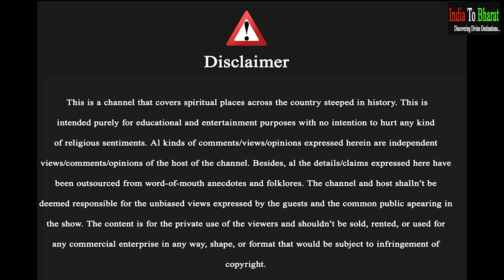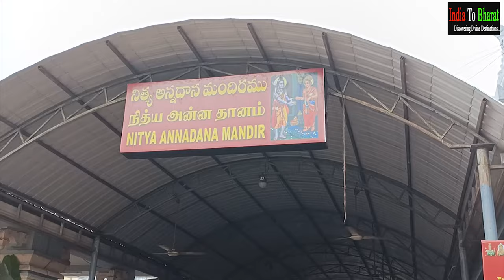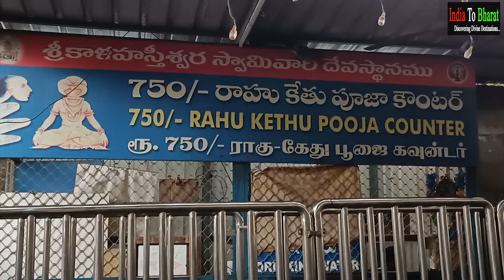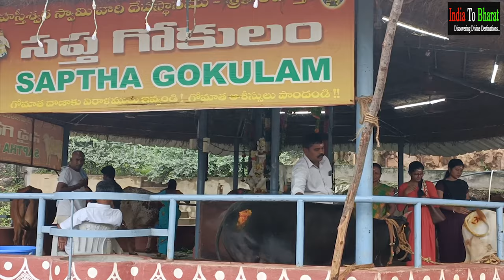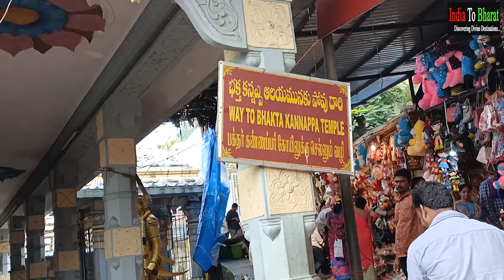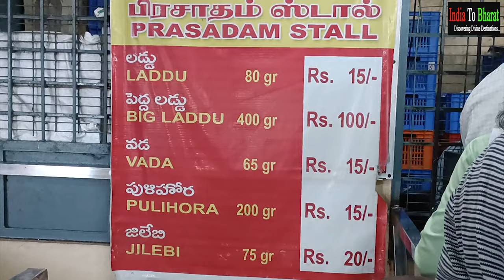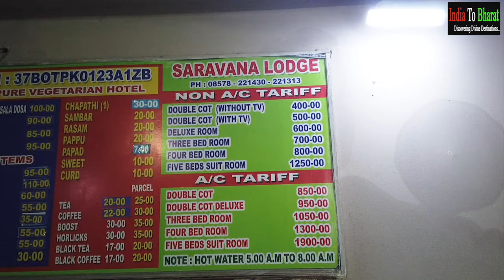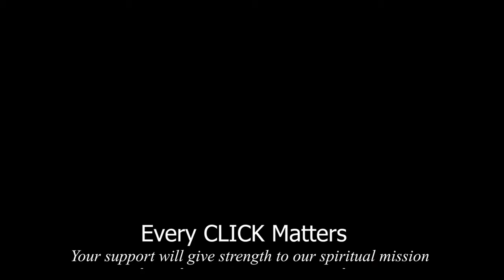Srikalahasti mandir | Place near Tirupati Balaji | Kalahasti temple history in hindi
In this episode, our viewers will get to know every possible detail related to Srikalahasti temple, located in Tirupati district of state Andhra Pradesh. It includes, where to stay, eating places as well as complete history of the temple.

Drop us a comment if you’ve any query related to following:
Must visit place near Tirupati Balaji
rahu ketu pooja in kalahasti mandir
rahu ketu pooja in kalahasti mandir timings
rahu ketu pooja in srikalahasti mandir
rahu ketu pooja in srikalahasti mandir timings
Srikalahasti mandir
Srikalahasti rahu ketu pooja
Srikalahasti rahu ketu pooja timings and days
Srikalahasti rahu ketu pooja online booking
Srikalahasti rahu ketu pooja timings
Kalahasti temple
Kalahasti temple rahu ketu pooja details
Kalahasti temple rahu ketu pooja
Kalahasti mandir tirupati
Kalahasti temple tirupati
Tirupati balaji top 10 places
Tirumala Surrounding Famous Temples Information
10 famous temples in Tirupati
Famous temples in tirupati
Srikalahasti mandir india to bharat
solar eclipse
surya grehan
chandra grehan